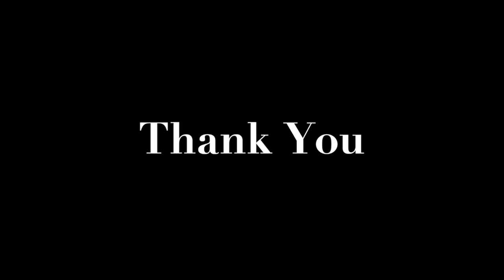Lesson from the Chief Sinner 1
I Timothy 1:15 "of whom I am chief"

I. Brutal Scene (Acts 7:54-60)

II. A Building Situation (Acts 5)